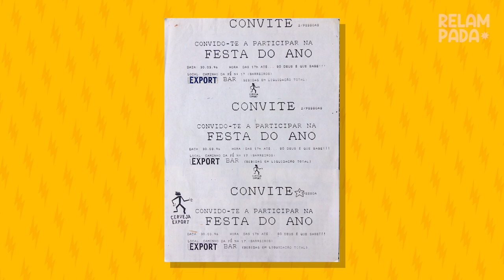Michael Yang ⚡️ RELAMPADA #05